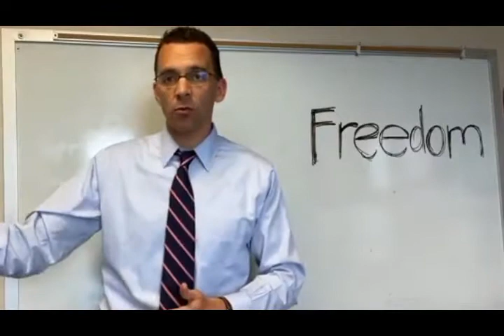"But You Are Free" Persuasion Technique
I'm Brendan Lupetin a medical malpractice and personal injury lawyer in Pittsburgh, PA and I am OBSESSED with the power of persuasion and the impat it has in our everyday lives.

In this video, I discuss the "But you are free" persuasion technique. The But You Are Free Technique is a simple yet powerful method for increasing your persuasiveness. Studies show that the But You Are Free technique can significantly increase the chance of your argument or request being accepted. All you have to do is remind the person you are speaking to that they are free to do whatever they want. "but you are free to accept or refuse my request." It is that simple. And it works because it is honest and ethical.